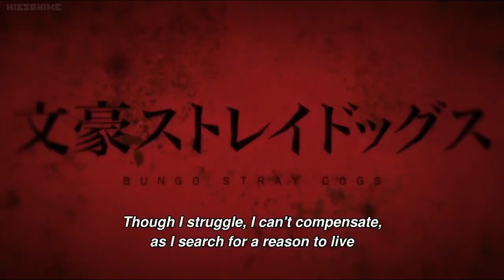Anime Lovecraft is an Overpowered character done done right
I like Nuxtaku, I m not funny like him but you know  , i decided to try out lord Nuxanor's style of video making, It's mainly because most people haven't seen the anime of Bungou Stray Dogs and it deserves your attention my fellow weebs. comeon Jojo's Bizzare adventure got popular super fast thanks to amazing youtubers like Pewdipie and Elvis the alien. I hope people will watch my video and checkout Bungou Stray dogs.